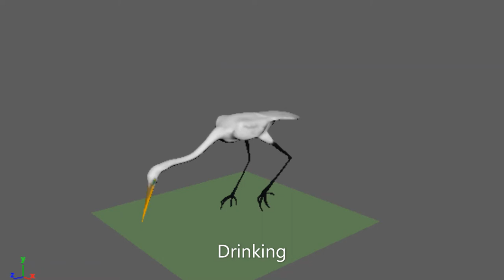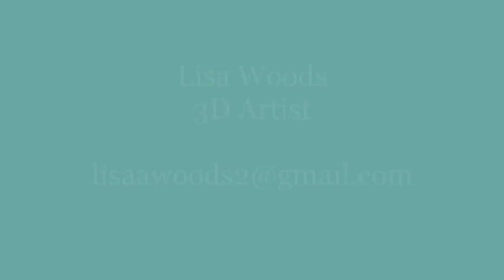Show Reel 30.7.20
Show Reel Breakdown

Dog and human:
- Animated dog, human and robot
- Created scene and lighting
- Dog, human and couch set models sourced and downloaded
- Paintings on wall; images sourced then places on an image plane and extruded to created depth and shadows

Fish in tank:
- All animation, set design and lighting created by me
- All character models as well as laptop downloaded
- Phone and fish tank created in Maya
- Background image (HDRI) was sourced then attached to a sky dome with added lighting to blend into scene

Pig and Gorilla:
- Animated only (rigged model downloaded)

Assassin Character:
- Assisted with painting weights onto rig
- Animated in Maya for game use in Unreal Engine

Egret:
- Model rigged manually (without Advanced Skeleton)
- Animation

Mahi Mahi (underwater sequence):
- All 3 characters (old man, young boy and teenager) rigged using advanced skeleton
- Animation
- Camera

Jurassic Scene:
- Created in Unity, dinos animated in Maya, light animations in Unity
- Scratches on wall created in Photoshop